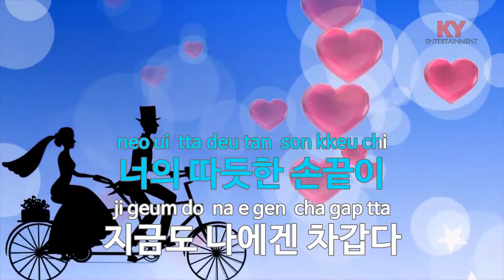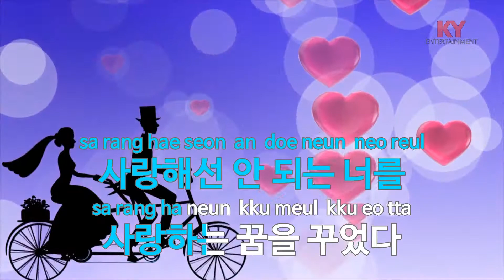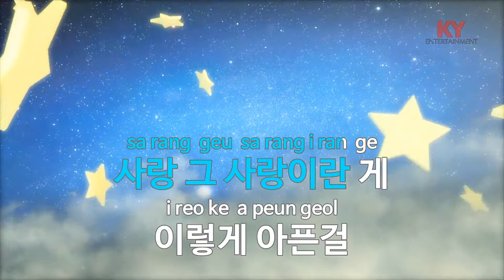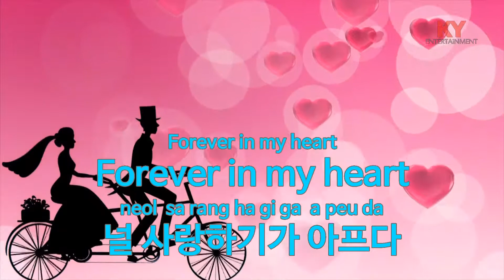차갑다 - 부활(Froid - Boohwal) (KY.77303) / KY Karaoke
★ 곡 정보 ★
번호 : 77303
제목 : 차갑다
가수 : 부활
작사 : 김태원
작곡 : 김태원

Copyrightⓒkeumyoung